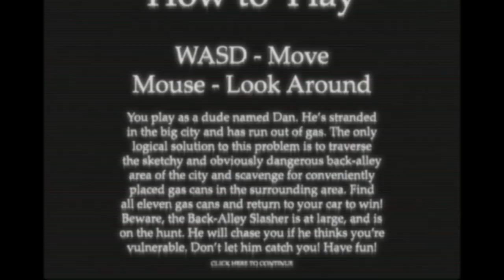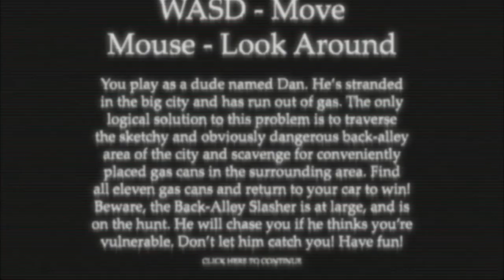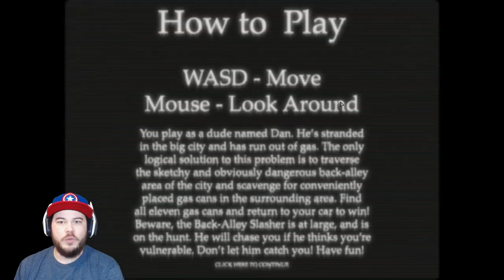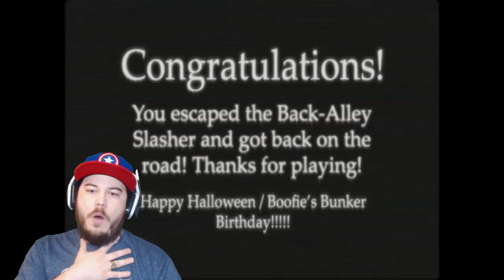THIS ALLEY IS HAUNTED BY A DEMON DEER!! | Back-Alley Slasher (MicroHorrorArcade)